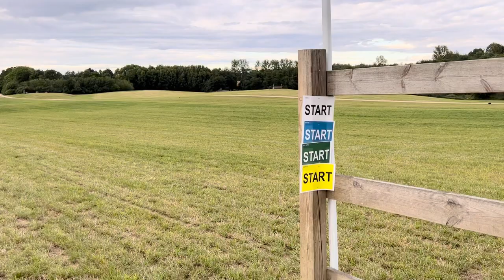2 internationale Schleifen!! XXL FMA aus Copenhagen 🤩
Was für ein Abenteuer-Wochenende. Und ihr könnt nochmal live dabei sein, weil ich echt ALLES gefilmt habe. Alleine hinfahren, über die Fähre, ankommen, Vet Check, reiten, misten, versorgen, grasen gehen. Und dann hab ich alle 6 Prüfungen kommentiert und die beiden Pferde waren einfach nur PHÄNOMENAL. Es hat so Spaß gemacht und dass ich dann auch noch mit 2 international platzierten Superstars nach Hause fahre, hätte ich nicht gedacht. Aber seht selbst! Und vergesst das Popcorn nicht 😜💪

Das Video in der Übersicht
00:00 Donnerstag - Anreise
08:38 Freitag
10:05 Caspar Dressur
18:09 Samstag
18:59 2* Geländestrecke
22:16 Nessi Dressur
28:26 1* Geländestrecke
31:06 Caspar Springen
34:11 Nessi Springen
38:07 Sonntag
40:06 Caspar Gelände
43:35 Caspars Platzierung
44:08 Nessi Gelände
48:30 Siegerehrung 2*
49:52 Home sweet home
50:46 SLOMO Zusammenfassung